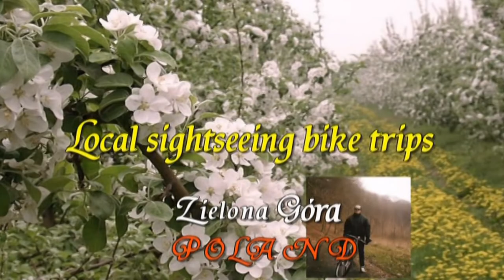Video 2015-3-63 **PRZYTOK PALACE Bike** Trip part 3 of 9 "Piekło Przytoku" March 8-th 2015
PRZYTOK PALACE Bike Trip-part 3:
My next bike trip in March on the 8-th to visit the palace in Przytok.First biking through the town Zielona Góra along the main road next to the bus station and the railway station.
After that I passed the swimming pool and the forest area and soon reached Kisielin nearby the foresty house.On the way to Przytok I showed paved section of the road called "Piekło Przytoku" where cycling races are held,well known in Poland.Finally I reached Przytok,where the palace is located.My back way was through village Jany where is situated an old German cementary,next through villages Zawada and Chynów until I reached Zielona Góra.There I went along the pedestian zone to the old market next to the Town Hall.Total nine parts,hope u will enjoy!Amnas2011

PRZYTOK Pałac-część 3:
Moja kolejna wycieczka rowerowa 8-go marca do pałacu w Przytoku.Trasa prowadzi przez centrum Zielonej Góry obok dworca autobusowego i kolejowego,następnie obok starego basenu,wzdłuż ulicy Wyspiańskiego a następnie lasem do Kisielina.Chwila odpoczynku obok leśniczówki i potem w dalszą drogę.Po drodze do Przytoku mijam brukowany odcinek drogi zwany"Piekłem Przytoku" na którym corocznie organizowany jest wyścig kolarski.Po zwiedzeniu pałacu trasa wiedzie przez wieś Jany gdzie znajduje się stary poniemiecki cmentarz a następnie przez Zawadę i Chynów wracam z powrotem do Zielonej Góry.Powrót w mieście deptakiem koło ratusza a następnie główną arterią miasta.Wycieczka w 9-ciu odcinkach,zapraszam do wspólnej jazdy i zwiedzania pałacu w Przytoku.Życzę przyjemnego odbioru i pozdrawiam!Amnas2011